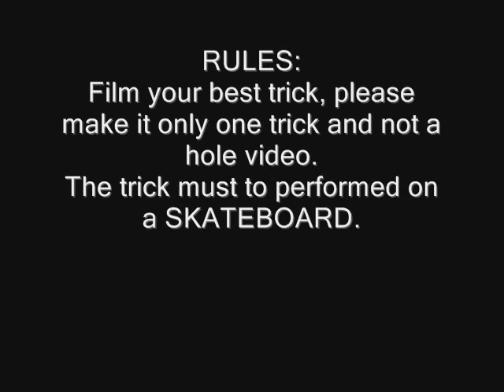Win a FREE skateboard!!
PHD--If enter this contest you must go to are myspace or send them in a message to are youtube account. Are myspace URL is if it ask you for a last name put it in as "white"

   Thanks, PHD